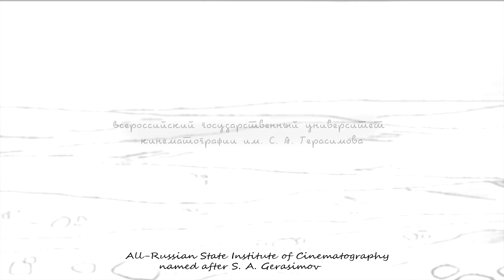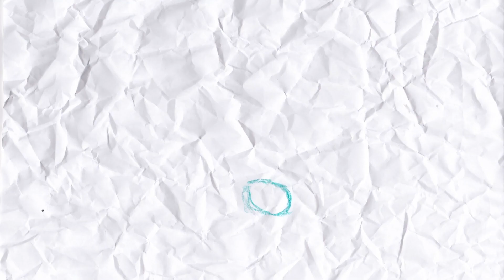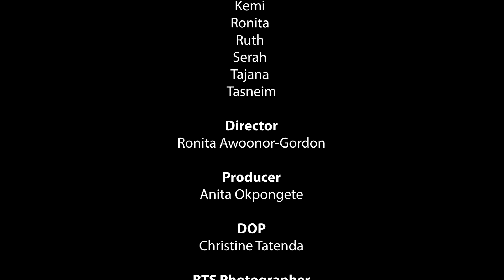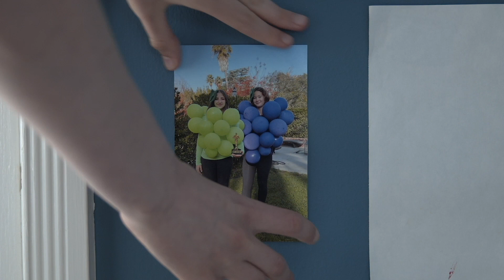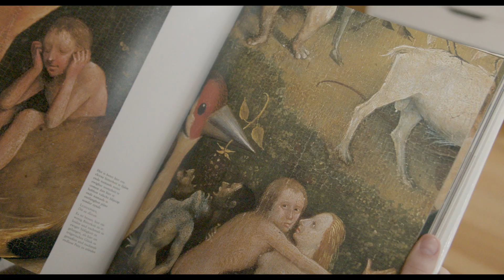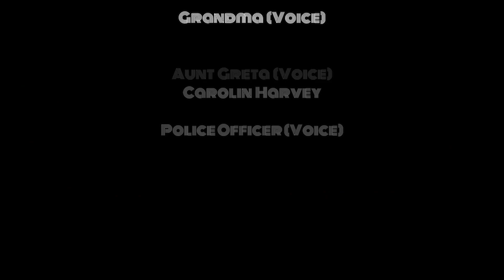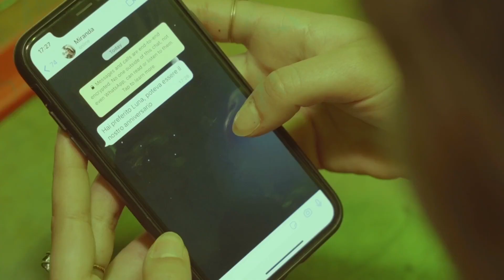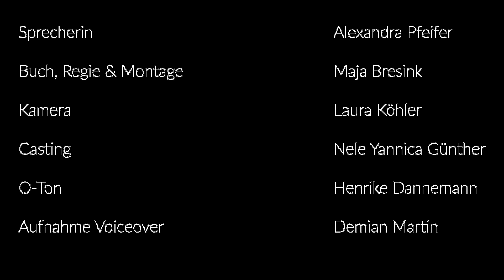Femme Fatale Film Festival International Selection 2023 (Updated)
Thank you for joining us for the 2023 Femme Fatale Film Festival! This online portion of the festival screens all of our international short films made by female and gender-diverse filmmakers between the ages of 15 and 25. This year's in-person festival screened at the Revue Cinema on Roncesvalles in Femme Fatale's hometown, Toronto.

Please vote for your favourite film!! The winning filmmaker will be offered an interview on our podcast, The Femme Fatale Podcast to speak more about their work and passion for filmmaking! You can copy and paste this link into your address bar forms.gle/ZR4E1Uiz6d7QGf6c7 or follow the direct link in the comment section.

Follow us @femmefatalefilmfestival on YouTube and Instagram for upcoming events! Thank you again for joining us, and enjoy the show!